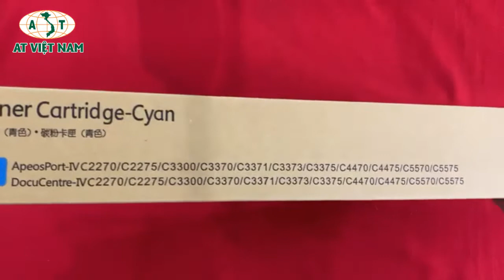Mực photo xerox màu xanh DCIV C2270/3370/4470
Mực photo xerox màu xanh DCIV C2270
Thông số kỹ thuật:

- Mã mực     : (Black CT201371)

- Loại mực   : Photo màu

- Màu mực   :  xanh

- Bản in       :  15.000 trang (độ phủ mực 5%)

DÙNG CHO MÁY PHOTOCOPY XEROX:

Fuji Xerox DocuCentre V C2276/C3374/C3376/C4476

Fuji Xerox DocuCentre V C2275/C3373/C3375/C4475

Fuji Xerox DocuCentre IV C2275/C3373/C3375/C4475

Fuji Xerox DocuCentre IV C2270/C3370/C4470

- Thương hiệu : AT VIỆT NAM

- Chất Lượng   : Hàng mới 100% Nguyên đai,nguyên kiện.